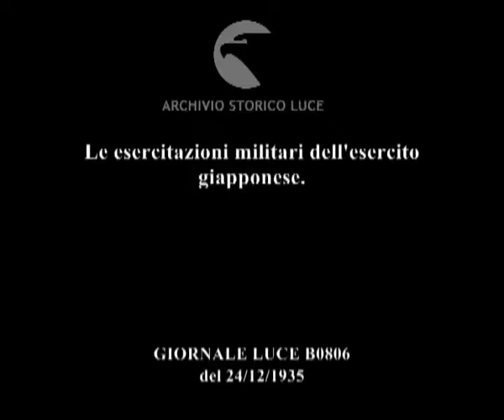Le esercitazioni militari dell'esercito giapponese.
Descrizione sequenze:l'imperatore Hirohito con le alte gerarchie e le autorità militari presenzia alle manovre dell'esercito giapponese ; alcuni momenti delle esercitazioni militari ; l'imperatore Hirohito con l'ausilio di un binocolo segue l'andamento delle esercitazioni ; altri momenti delle esercitazioni con l'entrata in azione dei carri armati ; i reparti di artiglieria a cavallo ; l'imperatore Hirohito saluta le truppe al termine delle esercitazioni ;